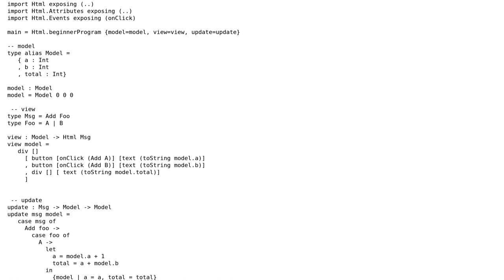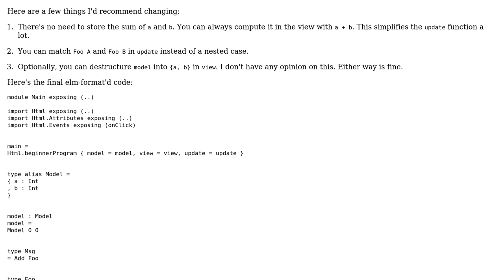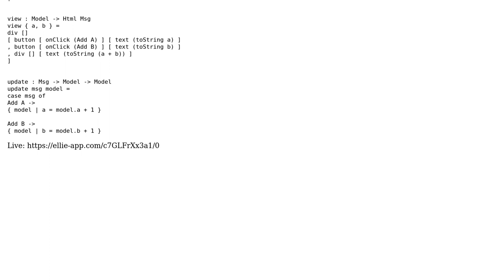Code Review: Buttons labelled with the number of times they have been clicked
With thanks & praise to God, and with thanks to the many people who have made this project possible! | Content (except music & images) licensed under CC BY-SA | Music | Images & others | With thanks to user Joseph Caburnay user Dogbert user 200_success and the Stack Exchange Network Trademarks are property of their respective owners. You are responsible for your own actions.